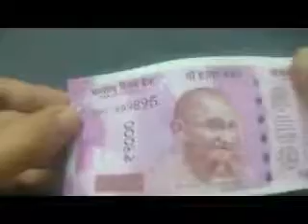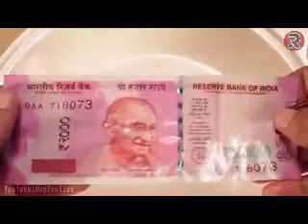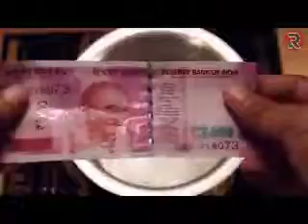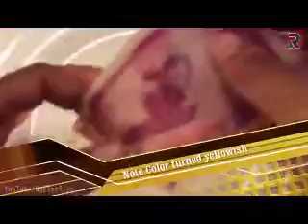2000 rs note fire quality test 2017 - indian currency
GPS CHIP IN 2000 RS NOTE LOCATED OR FOUND LATEST NEWS - 2016 MUST WATCH  AWESOME TECHNOLOGY